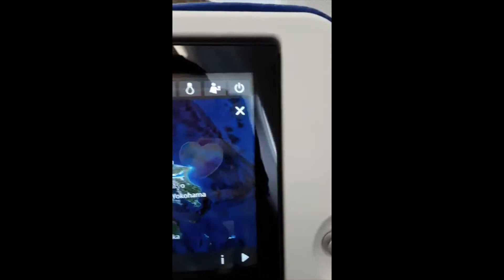The KUNTA KINTE Japan Concert Tour 2022 03 (July 18)